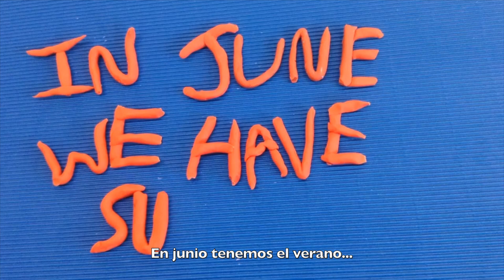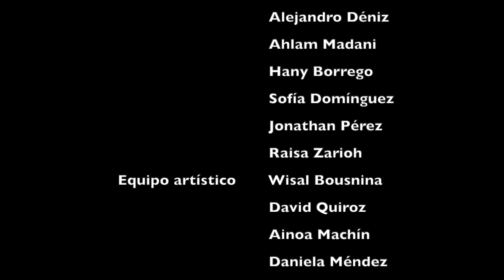The Four Seasons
CEIP Tagoror
Infantil - Primaria

SINOPSIS:  Esta divertida animación muestra lo que pasa a lo largo de las cuatro estaciones del año.